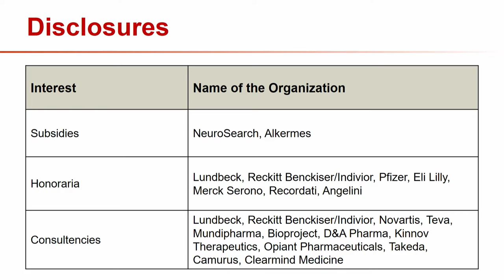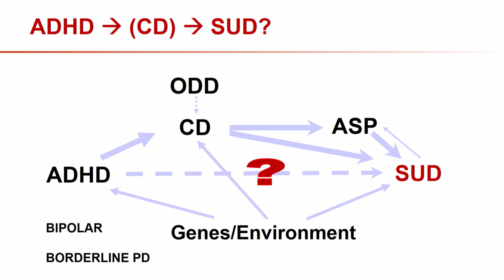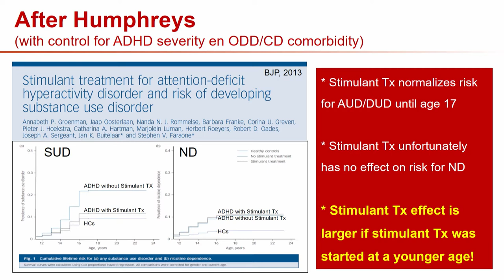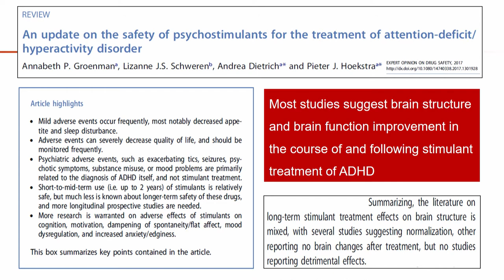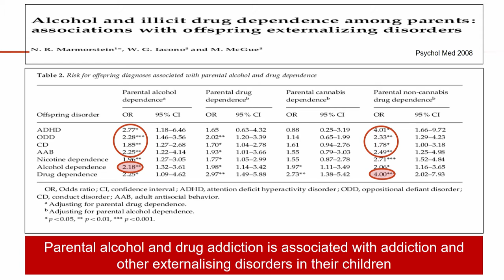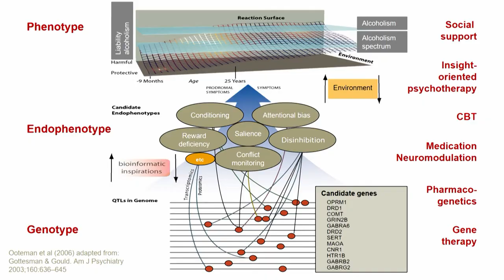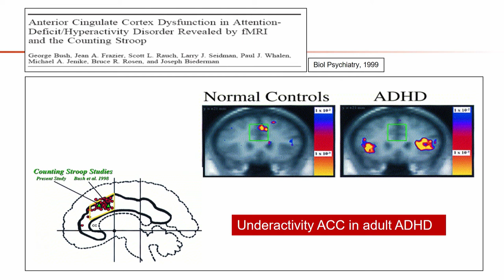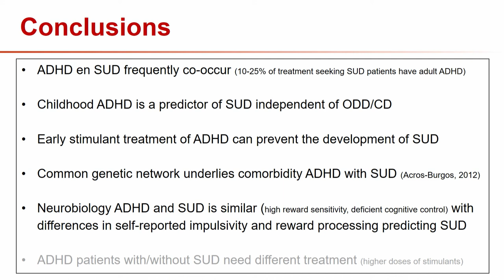ATHS 2021 - WORKSHOP 1: Attention Deficit Disorder with / without Hyperactivity and Addictions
Chair: Miguel CASAS (Barcelona) and Jean-Jacques DEGLON (Geneva)

🎤 Epidemiology, neurobiology and prevention of addiction in AD / HD - Wim VAN DEN BRINK (Amsterdam)
🎤 High-dose methylphenidate in adult patients with AD / HD and addictive comorbidities: what clinical justifications, what modalities in practice? - Maurice DEMATTEIS (Grenoble)